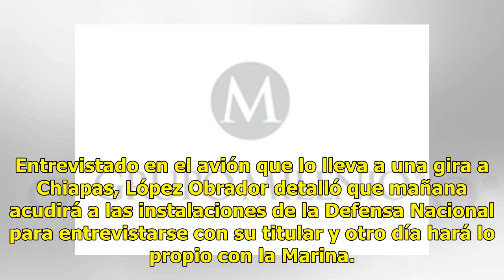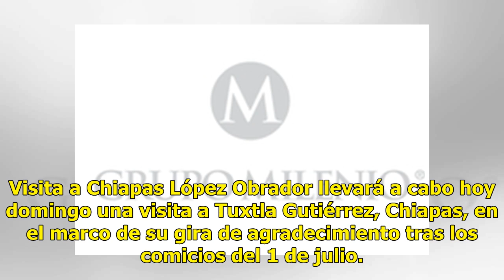López Obrador se reunirá con los secretarios de Defensa y Marina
CIUDAD DE MÉXICO (El Universal y Notimex).— En el transcurso de esta semana Andrés Manuel López Obrador (AMLO) se reunirá con los secretarios de Defensa, Salvador Cienfuegos Zepeda, y de Marina, Vidal Francisco Soberón Sanz, informó el presidente electo. Entrevistado en el avión que lo lleva a una g...